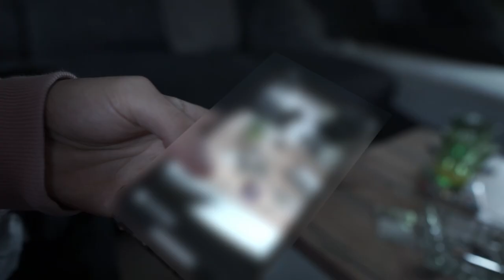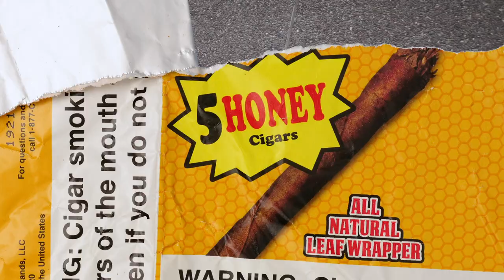ArwinAf - 2ta Yeki (Prod. Fr1) [Official Video]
2ta Yeki (Prod. Fr1) [Official Video]

Artist: ArwinAf
Producer: Fr1
Video: Eddy Drouet